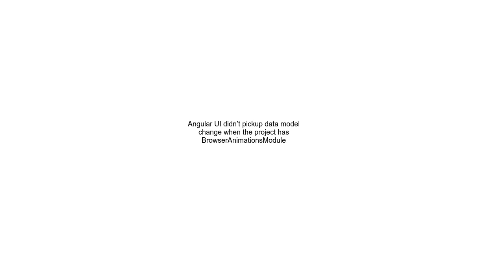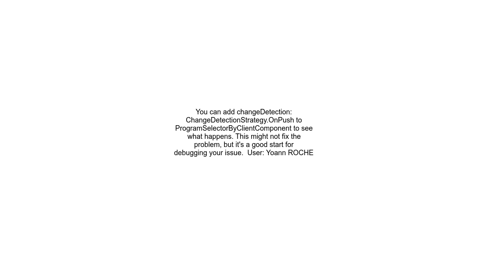Angular UI didn’t pickup data model change when the project has BrowserAnimationsModule